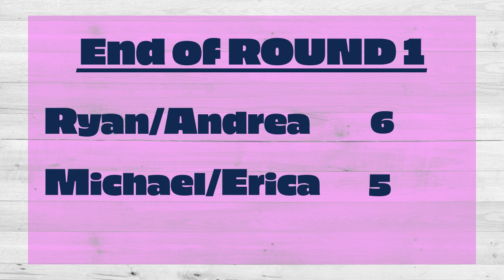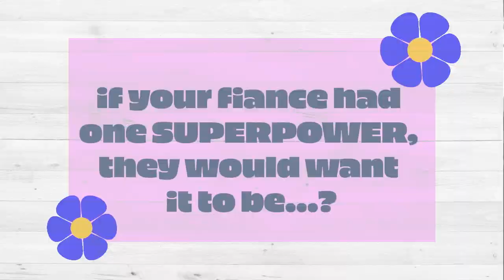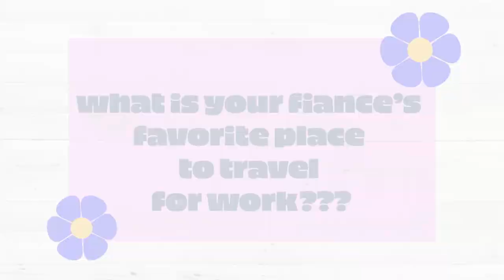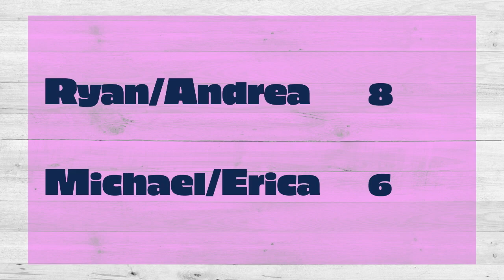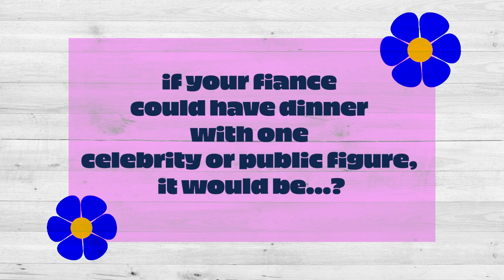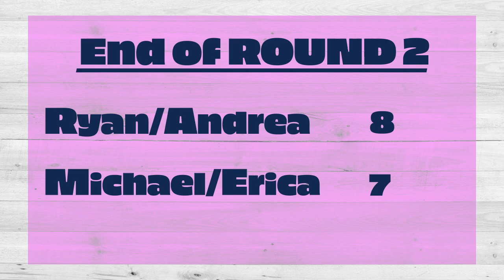The Newlyweds Game: Fiancé edition, Round 2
Ryan Ruocco and his fiancé, Andrea, take on Michael Grady and his fiancé, Erica, in Round 2 of The Newlyweds Game: Fiancé Edition.